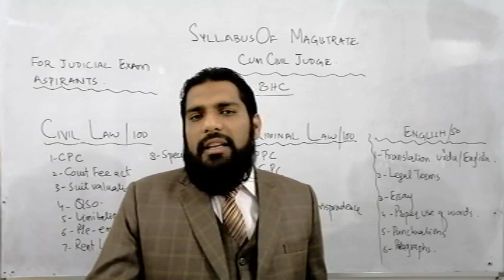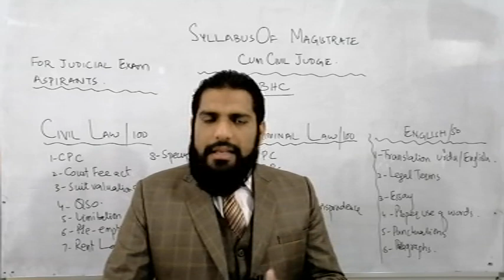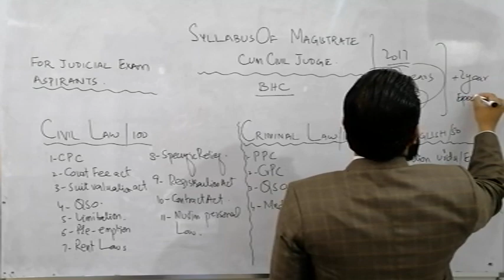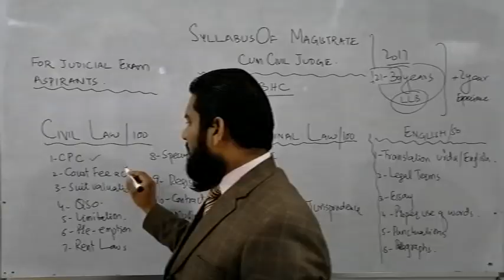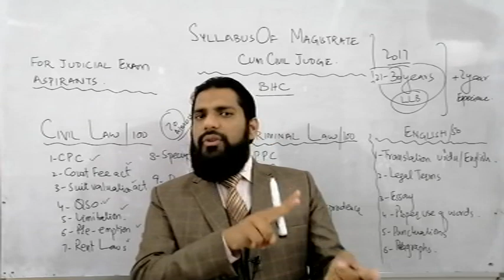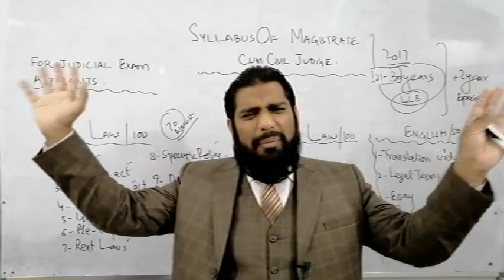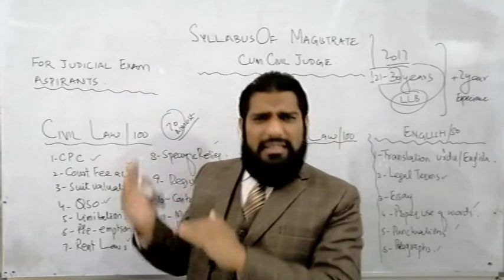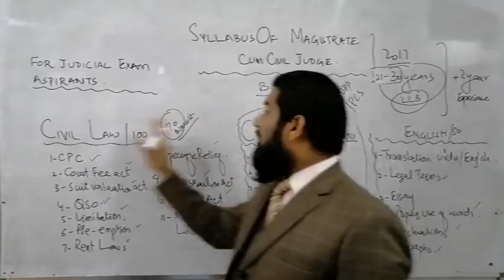MAGISTRATE CUM CIVIL JUDGE SYLLABUS BHC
51/3 KACHA LAWRENCE ROAD LAHORE